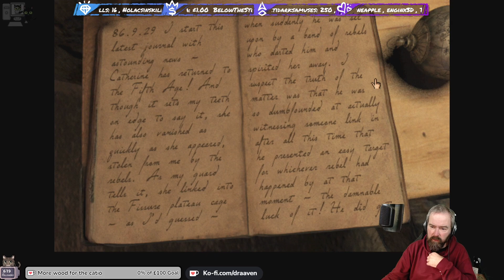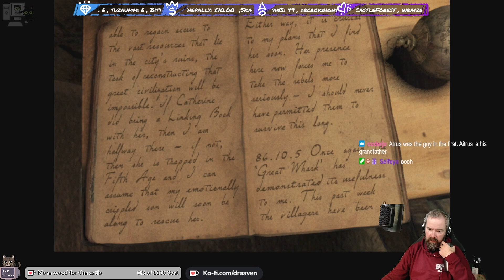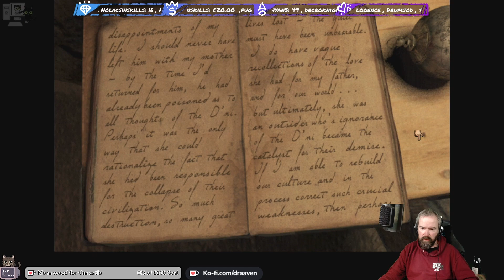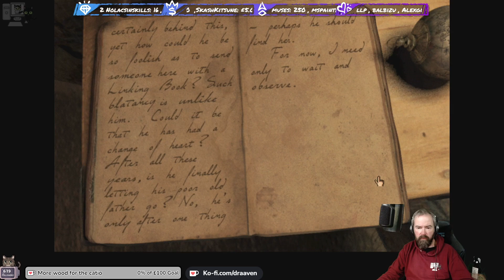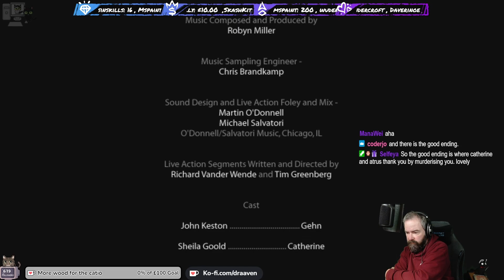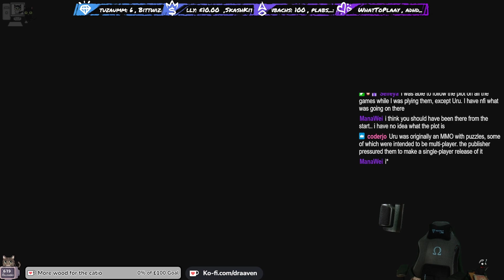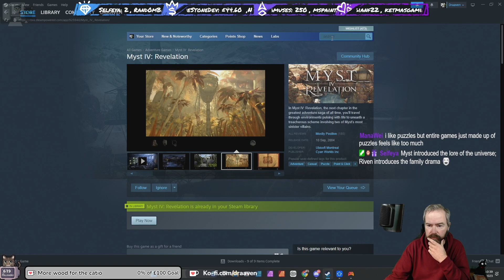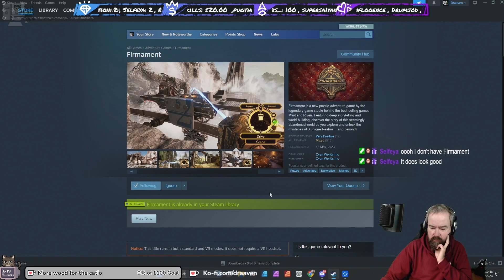Riven - Episode 13 (Live Stream)